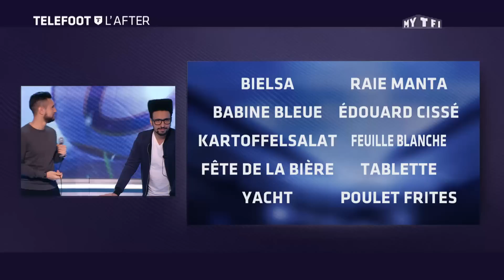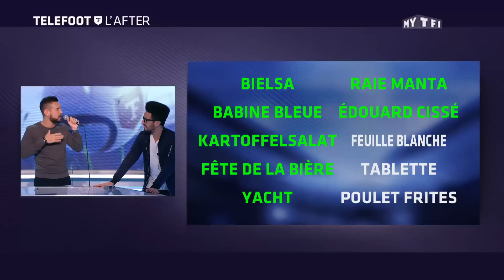Odah et Dako improvisent sur Bielsa et la fête de la bière !